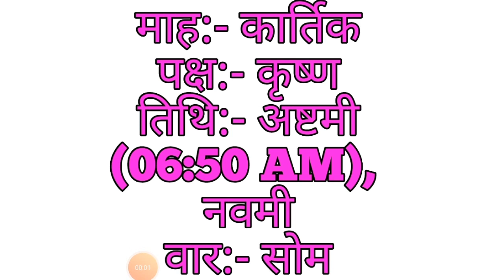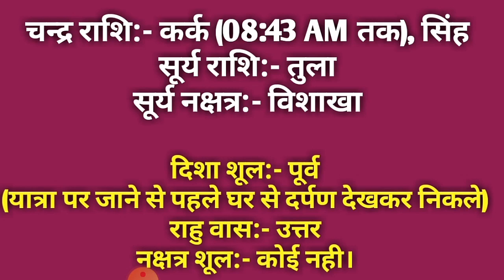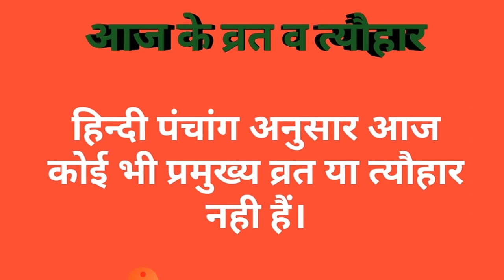9 November 2020 ka Panchang । पंचांग 9 नवम्बर 2020 । 9 November 2020 Monday Hindi Panchang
9 November 2020 ka Panchang । पंचांग 9 नवम्बर 2020 । 9 November 2020 Monday Hindi Panchang

9 November 2020 Panchang : 9 November 2020 का पंचांग, शुभ मुहूर्त, तिथि, नक्षत्र, सूर्योदय, सूर्यास्त, राहुकाल, पक्ष, अभिजीत मुहूर्त, अमृत काल,  चौघड़िया, व्रत व् त्यौहार। जानिए नवम्बर ९, २०२० का पंचांग और महत्वपूर्ण जानकारियां हिन्दू पंचांग के अनुसार, कब से कब तक शुभ मुहूर्त है, कब से कब तक अशुभ मुहूर्त है। यदि आप किसी शुभ कार्य को किसी विशेष दिन और शुभ मुहूर्त में करना चाहते हैं तो दैनिक पंचांग की सहायता से आप उस दिन का शुभ मुहूर्त को जान सकते हैं। तो आइये अब जानते हैं 9 नवम्बर 2020 का दैनिक पंचांग

About this Video :

1) 9 November 2020 ka hindu Panchang.
2) 9 November 2020 Panchang and Shubh Muhurat.
3) Aaj ka Panchang 9 नवम्बर 2020 पंचांग .
4) Shubh Panachang in Hindi .
5) Indian Calender Hindi Panchang .
6) 9 November 2020 Saturday Hindi Panchang .
7) 9 नवम्बर का पंचांग, शुभ मुहूर्त, तिथि, नक्षत्र, सूर्योदय, सूर्यास्त .
8) 9 नवम्बर 2020 का दैनिक पंचांग .
9 ) aaj ka shubh Muhurat 9 November 2020 .
10) aaj ka rahu kaal .
11) aaj ka sampurna Hindu Panchang .
12) November 9 Panchang Panchangam for New Delhi .
13) Panchang For 9 November 2020 .
14) Hindu Calender November 9 & 9 November 2020 Panchang .
15) Panchang November 9, 2020 Online Panchangam and Hindu Calender for the world .
16) 9 November 2020 Panchang & Shubh Muhurat , 9 नवम्बर का पंचांग, शुभ मुहूर्त .
17) 8 November 2020 Sunday panchang online.
18- Worldwide Panchang.
19- Education Videos

9 November 2020 Auspicious Timings (Shubha Muhurat) & Inauspicious Timings (Ashubha Muhurat), Panchang and Muhurat for 9 November 2020 Hindu Month and Tithi.

आज तिथि कौनसी है? वार यानि दिन कौनसा है? चंद्रमा किस राशि में हैं? किस नक्षत्र में हैं? क्या वह शुभ प्रभाव डाल रहे हैं? सूर्योद्य का समय क्या है? सूर्यास्त का समय क्या है? चंद्रोद्य कब हो रहा है? कौनसा पक्ष चल रहा है? करण क्या है? योग क्या बन रहे हैं? पूर्णिमांत माह कौनसा चल रहा है? अमांत माह कौनसा चल रहा है? सूर्य राशि क्या बन रही है? सूर्य किस नक्षत्र में हैं? ऋतु कौनसी चल रही है? अयन क्या है? शुभ समय या शुभ काल क्या है? अशुभ समय आज कब से कब तक रहेगा ये सब जानकारियां हमें आज का पंचांग से मिलती हैं।